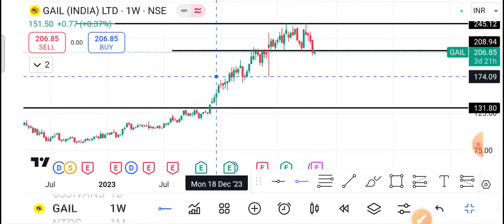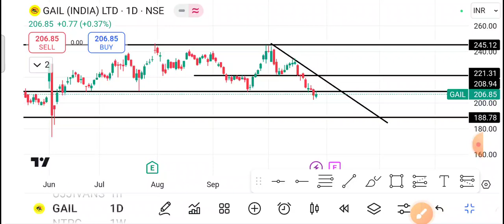Gail Share Latest News | Gail Share News Today | Gail Share Price Today | Gail Share Target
1-) Gail Share
2-) Gail share news today
3-) Gail share latest news
4-) Gail share price
5-) Gail share analysis
6-) Gail share price today